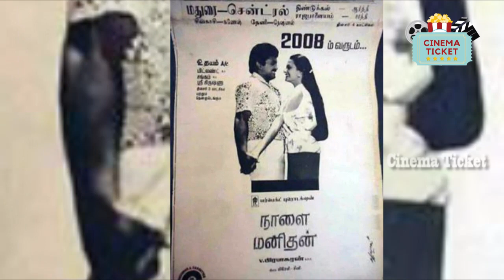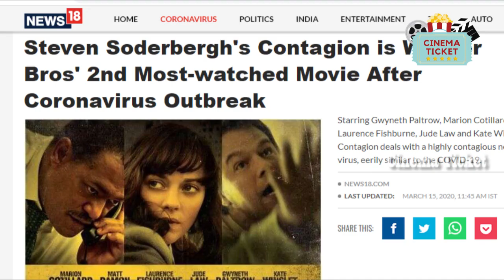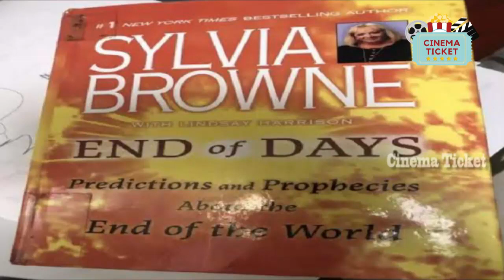இன்றய நிலையை அன்றே சொன்ன HOLLYWOOD படங்கள் |HOLLYWOOD FILMS PREDICTED TODAY'S SCENARIO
Movies that predicted the current situation of the world.